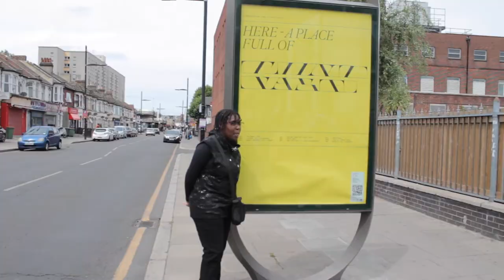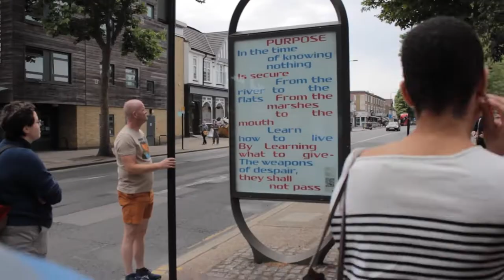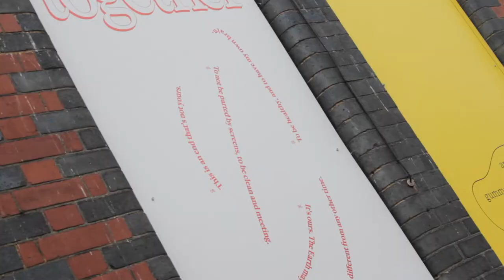Typoetry : a walking tour of Newham - European Poetry Festival 2022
A short documentary of TYPOETRY : Newham walking tour poetry event held on June 19th 2022 as part of the European Poetry Festival

A resonant and brilliant event celebrating the remarkable TYPOETRY project with 9 of the 30 exhibited poets performing on the streets of Newham, starting at Upton Park and ending in East Ham Central Park Cafe. Led by David Beck, Julie Zeller and SJ Fowler, a generous crowd trailed a route through the bustling sunday afternoon of Newham’s streets, stopping at the poems of Typoetry, artfully designed into the environment, and witnessing seven performances, adapting to the unique character of the borough. With Hartmut Abendschein, Heike Fiedler, Rushika Wick, Vanessa Onwuemezi, Kayona Daley and Stephen Watts.

Typoetry is a showcase of poetry and Swiss graphic design taking place in the London Borough of Newham from 20 May to 17 July 2022. Around thirty works by poets from Switzerland, the UK and Newham are brought to life through designs by the typography students of the ECAL/University of Art and Design of Lausanne and displayed on the front windows of businesses and public buildings across Newham.

Curated by David Beck, Julie Zeller and SJ Fowler.